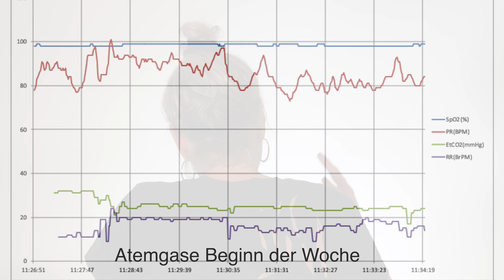Kurzatmigkeit bei Post-Covid-Syndrom - Eine Fallgeschichte nach Kurzzeittherapie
Dies ist ein einzelner Verlauf. Er zeigt, was im Einzelfall möglich ist. Das bedeutet nicht, dass solche Verläufe die Regel sind. Aber das kann Mut machen.